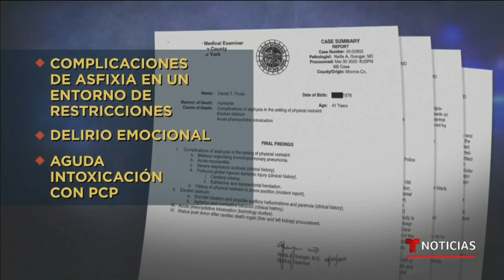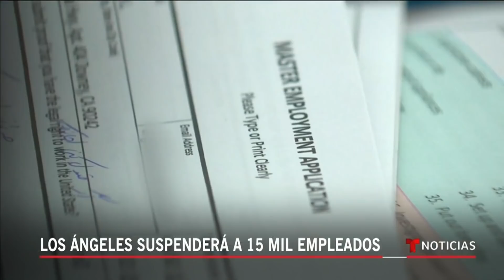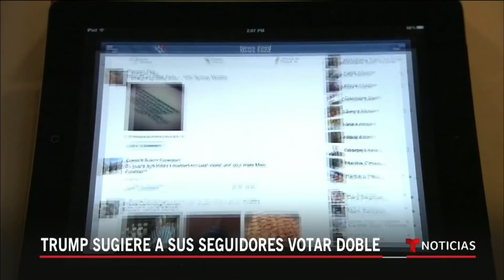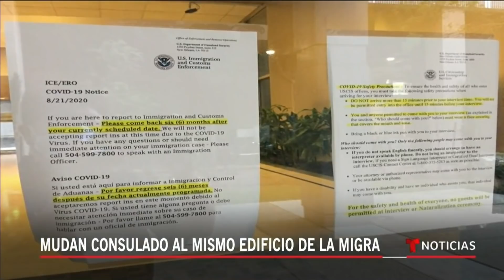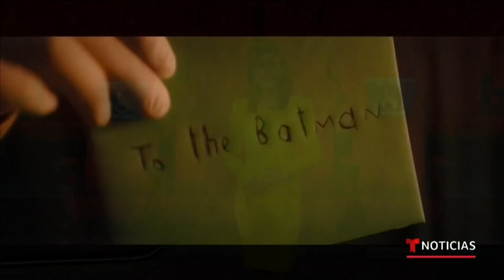Noticias Telemundo En la Noche, 3 de septiembre 2020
Video oficial de Noticias Telemundo. El informe de la autopsia de Daniel Prude concluye que sus causas de muerte están relacionadas con asfixia y diveros factores. Según un estudio de Amnistía Internacional, más de 1,300 trabajadores sanitarios han perdido la vida por el coronavirus.

0:00 - Recap
2:11 - Dan a conocer causas de muerte de Daniel Prude
4:35 - Biden se reune con familia de jacob blake
5:25 - Más de 42 millones personas viajarán en el fin de semana de ‘Labor Day’
7:47 - Los angeles suspendera a 15 mil empleados
8:10 - Adolescente detras de ciberataques a escuelas
8:32 - Trump asegura que no insitó al fraude electoral en los próximos comicios
10:38 - Trump habría calificado a ciertos soldados como bobos y perdedores, según una revista
11:08 - Mudan consulado al mismo edificio de la migra
13:08 - Buscan a bombero desaparecido en mexico
14:01 - Autopsia de soldado fernandes indica suicidio
14:49 - Donan bicicletas a personal medico en mexico
16:46 - Detectan senales de vida en ruinas de beirut
17:10 - Nana causa inundaciones en centroamerica
17:49 - Suspenden rodaje de batman por caso de covid